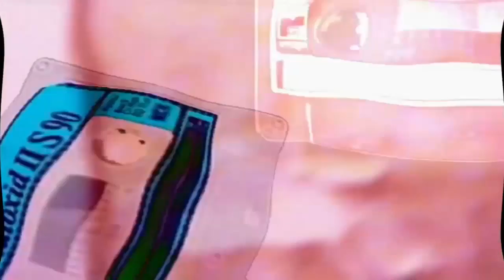Talkers (OUT 25 JUNE ON SEDDIOR RECORDS)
talkers

2 contains traces of different style

outgoing June 25